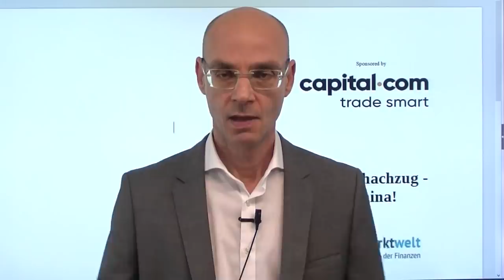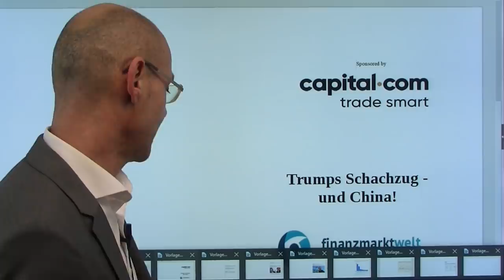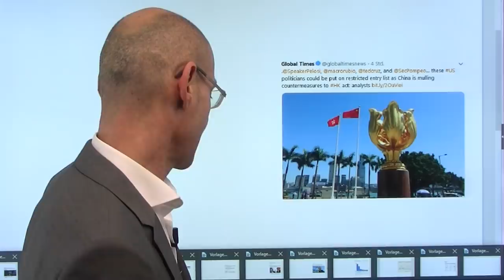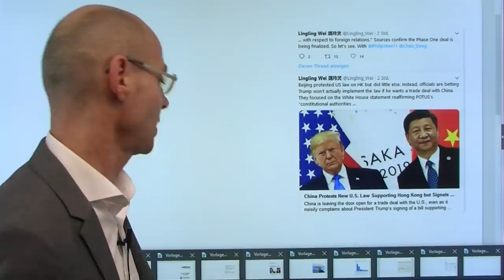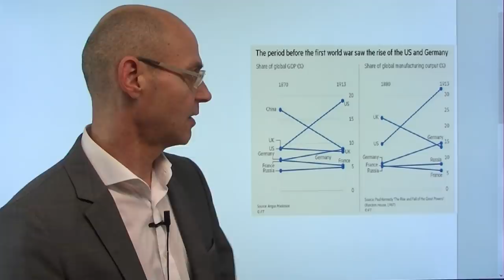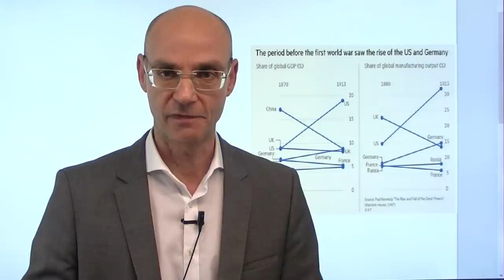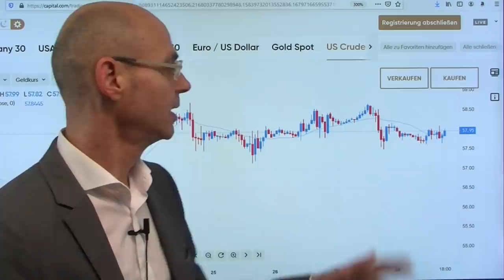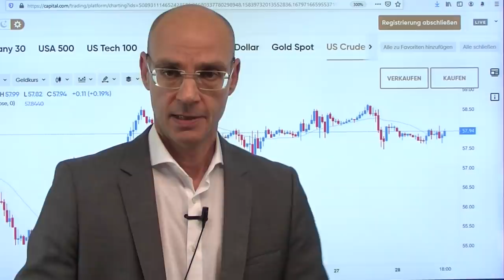Trumps Schachzug - und China! Marktgeflüster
Der einzige "Aufreger" heute passierte vor Eröffnung des europäischen Handels: Trumps Unterschrift unter die Hong Kong Human Rights and Democracy Act. Interessant ist vor allem der Zeitpunkt: erstens kurz nach Schließung der US-Aktienmärkte, und zweitens unmittelbar vor Thanksgiving, sodass der Schritt in der öffentlichen Wahrnehmung der Amerikaner weitgehend verpuffen dürfte. Pekings Proteste dagegen wirken etwas lauwarm, eher wie ein Hund der bellt, aber nicht beißt: man will den Initiatoren der Hongkong Bill (darunter US-Demokraten und US-Republikaner) die Einreise verweigern - eher ein symbolischer Akt. Ist der Deal nun in der finalen Phase? Und vor allem: wenn der Deal kommt, ist er mehr als reine Symbolik?

Hinweis: heute, Donnerstag 28.11.; 20.00Uhr Webinar "Schwarzer Schwan BBB-Risiko" live mitverfolgen